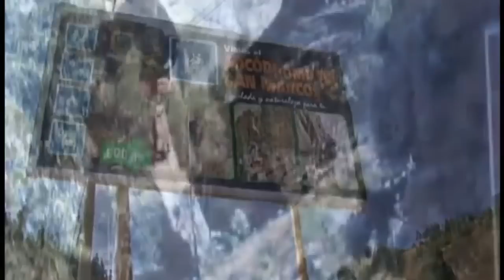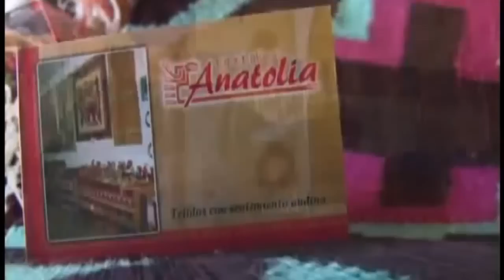🇵🇪 EL mejor documental - UNA NUEVA MARAVILLA EN PERU | Machu Picchu | Perú Vip | Cusco 🇲🇽🇧🇷🇺🇸🇦🇷🇨🇴🇨🇱